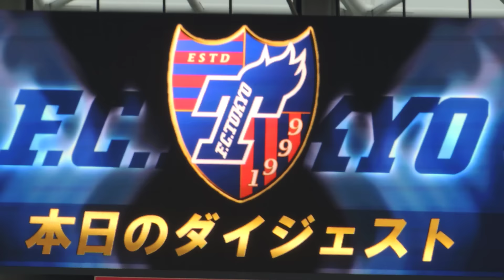2015.11.22 FC東京vs鳥栖 本日のダイジェスト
明治安田生命J1リーグ2ndステージ第17節　味の素スタジアム